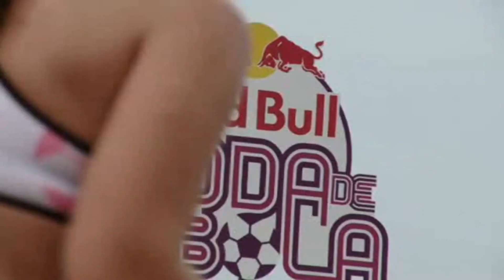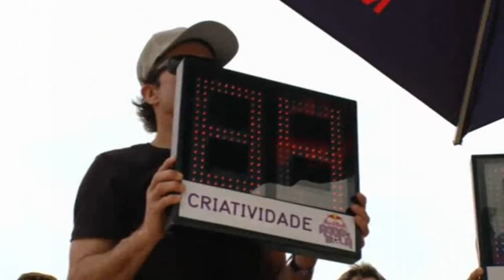해변으로 가요 / 키보이스 ('Key Boys Vol. 2', 1970)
해변으로 가요 / 키보이스 ('보칼 No.1 키보이스 특선 2집', 1970)